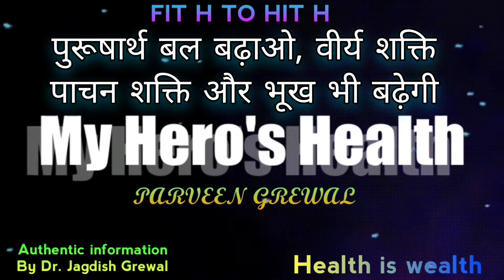पुरुषार्थ बल, वीर्य शक्ति, पाचन शक्ति और भूख बढ़ाएं! Thicken semen, increase Sperm count,be strong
वीर्य शक्ति
पाचन शक्ति

अगर आपको जॉइंट्स पेन, सर्वाइकल, स्लिप डिस्क, (हाथ -पैरो, कमर दर्द, ) की प्रॉब्लम है तो एक बार संपर्क जरूर करें ! बिना किसी दवाई और ऑपरेशन के इन समस्याओं से छुटकारा पाये वो भी हमेशा के लिए!
Dr. Jagdish Grewal

I'm on Instagram as @myheroshealth. Install the app to follow my photos and videos.